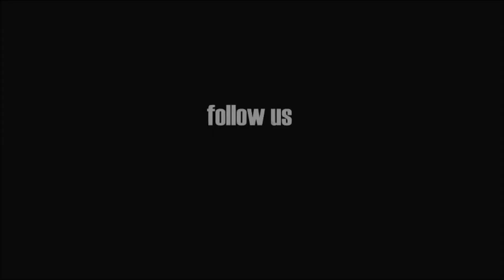Seeking Allah's Pleasure (Full) by Mufti Menk [Bangla Subtitle]